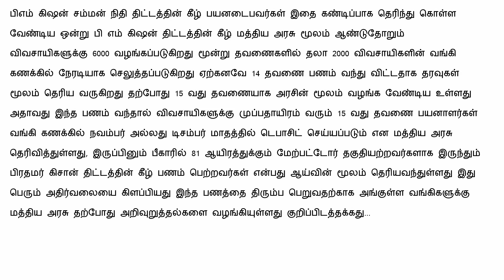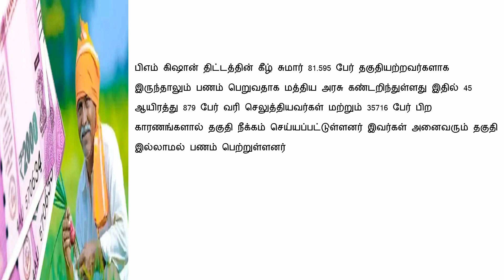பட்டா, ஆதார் அட்டை வைத்துள்ள அனைவருக்கும் ரூ.6000 வரை கிடைக்கும் புதிய திட்டம் | Government scheme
பட்டா, ஆதார் அட்டை வைத்துள்ள அனைவருக்கும் ரூ.6000 வரை கிடைக்கும் புதிய திட்டம் | Government free scheme | Ration card